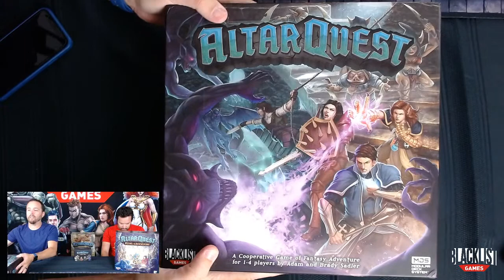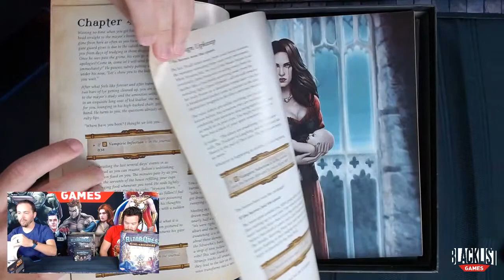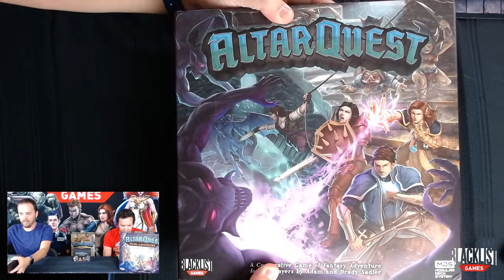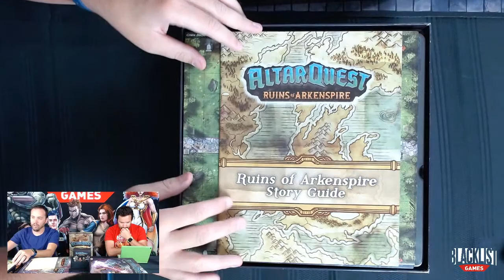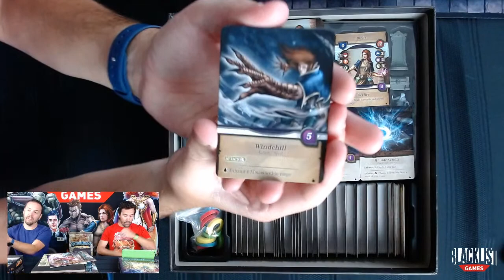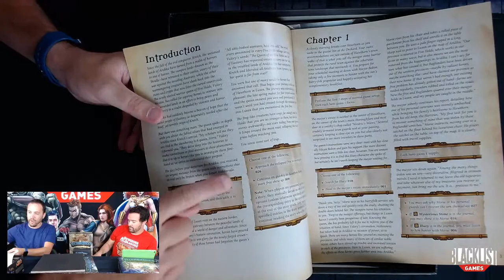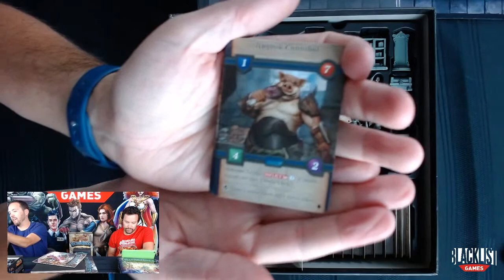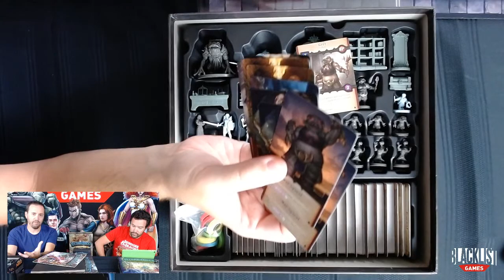Altar Quest Gameplay Overview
Join Adam and Brady Sadler as they give an overview of their upcoming game, Altar Quest!